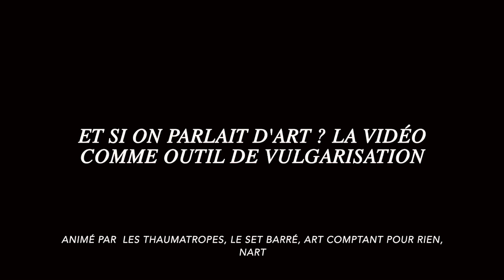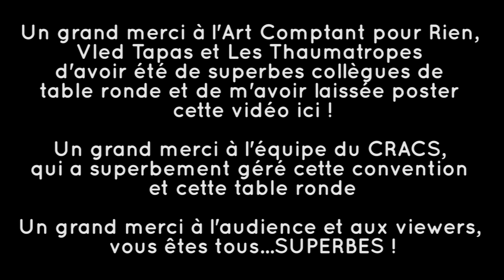[CONF] ART et VULGARISATION, feat. l'Art Comptant pour Rien, Vled Tapas et les Thaumatropes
La table ronde que l'Art Comptant pour Rien, Vled Tapas, les Thaumatropes et moi-même, avons animée sur l'art et sa vulgarisation sur YouTube.
Fais pas attention à ma voix toute molle, j'étais N.A.Z.E ! x')

Ça se passait le 13 mai 2017 au CRACS, une convention fort sympathique en banlieue de Luxembourg.